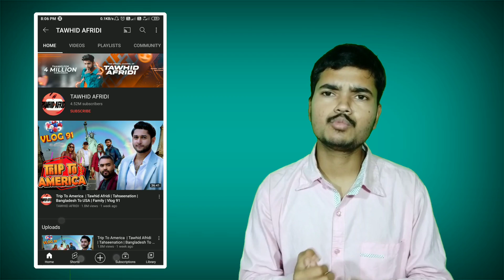কিভাবে ইউটিউব vlogs ভিডিও বানাবেন ||@souravjvlogs @tawhidafridimytv এদের মত ভিডিও বানান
কিভাবে ইউটিউব vlogs ভিডিও বানাবেন ||‎@Sourav Joshi Vlogs  ‎@TAWHID AFRIDI   এদের মত ভিডিও বানান

                  ✳️আমি kinemster এবং Power director application link কমেন্ট বক্স এ দিয়ে দিছি✳️

                         ⏪ Social media⏪

🗣️আমার সাতে কথা বলার জন্য  ইনস্টাগ্রাম এবং টুইটার ও ফেসবুক এ follow করতে পারেন ধন্যবাদ🎤